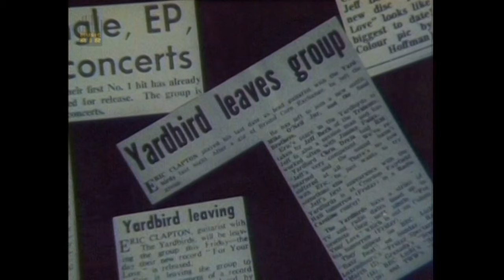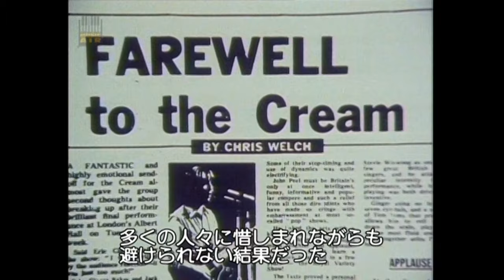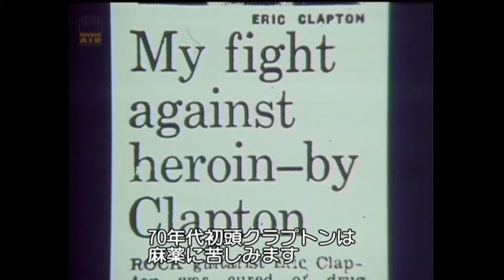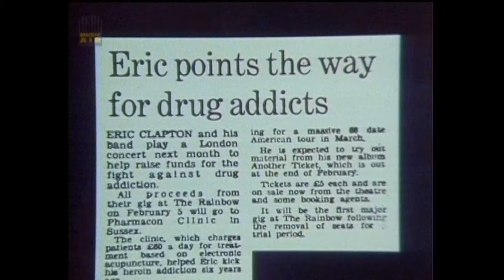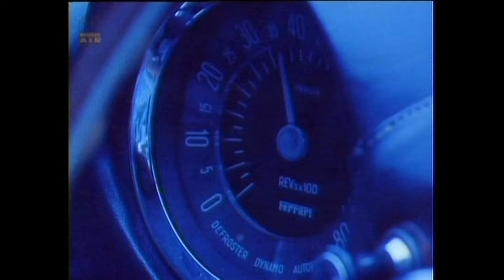Eric Clapton - South Bank Show 1987 - Documentary/Interview